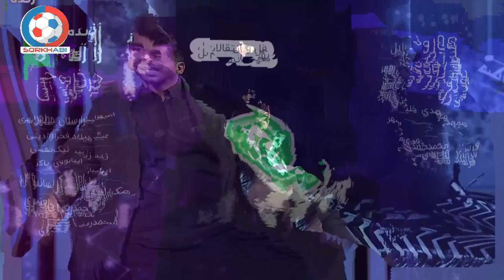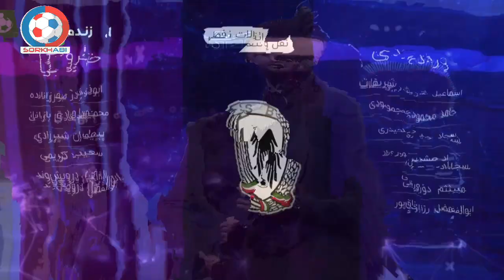نقل و انتقالات نیم فصل لیگ برتر 99-98 برنامه فوتبال برتر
نقل و انتقالات نیم فصل لیگ برتر 99-98 لیگ برتر فوتبال ایران
محمد حسین میثاقی مجری برنامه فوتبال برتر به بررسی نقل و انتقالات تیم های لیگ برتر در نیم فصل رقابت های لیگ برتر فوتبال میپردازد
بخشی از مهمترین نقل و انتقالات لیگ برتر به صورت زیر است:
امیر ارسلان مطهری از ذوب آهن به استقلال پیوست
کریستین اوساگوآنا از ذوب آهن به پرسپولیس پیوست
حسین ماهینی و فرشاد احمد زاده با گرفتن رضایت نامه از پرسپولیس جدا شدند
مرتضی تبریزی با گرفتن رضایت نامه از استقلال جدا شد
سروش رفیعی از شهرخودرو به سپاهان پیوست
آدام همتی از پرسپولیس به پارس جنوبی جم پیوست

مارو حتما در اینستاگرام دنبال کنید 📺🔥
Instagram.com/Sorkhabii.TV
کانال تلگرامی سرخابی 🌏
Telegram.me/Sorkhabiitv